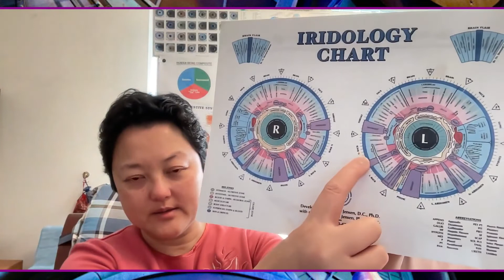Does Iridology Work? (Interview with Anne Corbin)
Does Iridology Work?

Watch our short interview with Anne Corbin from The Mind, Body, Spirit Connection to learn more.

❤️ Does Iridology Work? 💪🏻

📖 Our free Iridology Guide, "What Your Eyes Can Reveal About Your Health"  is now available